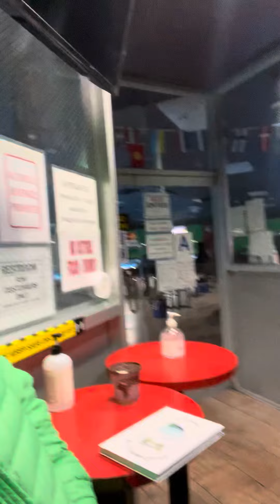Стихотворение «Одесская рутина», из поэтического сборника «От Гудзона до Ланжерона»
Одесская рутина
Михаил Салита
– Ты папой скоро станешь, Слава.
– Ты что, беременная, Клава?
Тебе в больнице сообщили?
– Нет, с Ватикана позвонили!

– Ты что, упал? Скажи, дружок!
– Да нет, я просто быстро лёг...
А мама руку поломала.
– Скажи – кому, не услыхала.

– Куда собрался?
– Так, пройтись...
– На радостях не утопись.
– Отправлюсь на Привоз размяться.
– У нас всё есть.
– А поругаться?